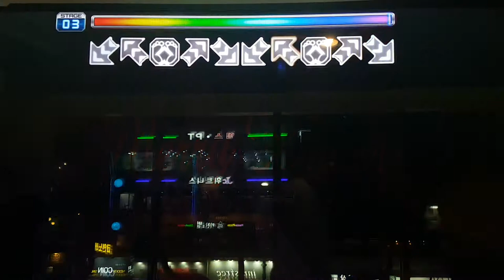롤링 크리스마스 D13 Rolling Christmas | Pump It Up Prime 2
이 스텝도 아마 Fiesta 1에서 부활하면서 나온 스텝일 거에요.